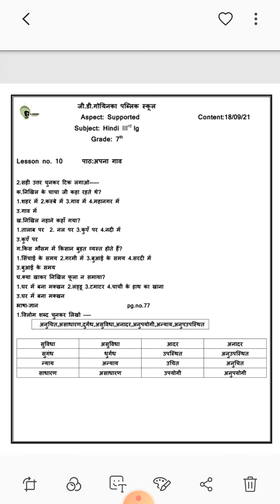Grade 7th Hindi III Lang Dated 18 09 2021